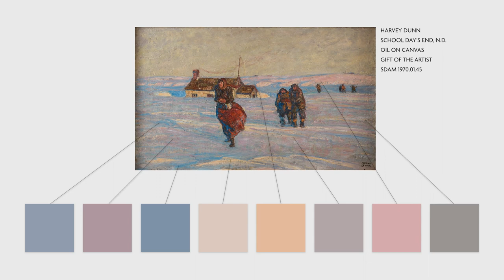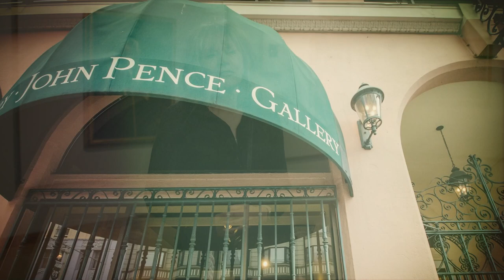Cultivating Creativity | Dorothy Morgan | Elementary School Classroom Version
This version is tailored especially for elementary learners.

Dorothy Morgan is an artist who is considered one of the Midwest's finest painters. She earned a Bachelor of Fine Arts from South Dakota State University. In 1987, she began showing with John Pence and has staged four solo exhibitions in San Francisco. Morgan paints on panel with thick, luscious impasto. She devotes herself to painting the environment surrounding her home: the South Dakota landscape, excelling at the use of light and strong composition. Her paintings are unmistakably distinctive.

Check here for the South Dakota Art Museum's educational offerings

Want to see more of the South Dakota Art Museum's collections?

Want to participate in a Virtual Field Trip? This free opportunity is open to all educators who teach Elementary to High School. Students will view this video and then participate in a guided art activity led by one of our educators. We will ship you all the supplies you need.

Generous support for this project was provided by Art Bridges with production support from South Dakota Public Broadcasting.